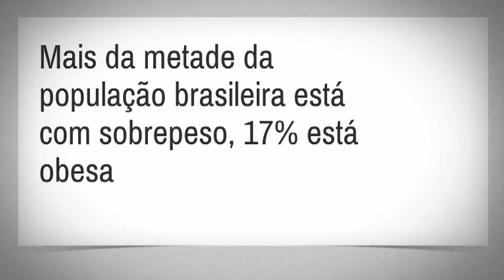Dia Mundial de Prevenção da Obesidade 2013 - Abeso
A Organização Mundial de Saúde aponta a obesidade como um dos maiores problemas de saúde pública no mundo. A projeção é que, em 2015, cerca de 2,3 bilhões de adultos estejam com sobrepeso; e mais de 700 milhões, obesos.
Vários estudos têm demonstrado que a obesidade está fortemente associada a um risco maior de desfechos, sejam cardiovasculares, câncer ou mortalidade. A obesidade é causa de incapacidade funcional, de redução da qualidade de vida, redução da expectativa de vida e aumento da mortalidade. Condições crônicas, como doença renal, osteoartrose, câncer, diabetes tipo 2, apneia do sono, doença hepática gordurosa não alcoólica (DHGNA), hipertensão arterial e, mais importante, doenças cardiovasculares estão diretamente relacionadas com incapacidade funcional e com a obesidade. Além disso, muitas dessas comorbidades também estão diretamente associadas a doenças cardiovasculares. Muitos estudos epidemiológicos têm confirmado que a perda de peso leva à melhora dessas doenças, reduzindo os fatores de risco e a mortalidade.